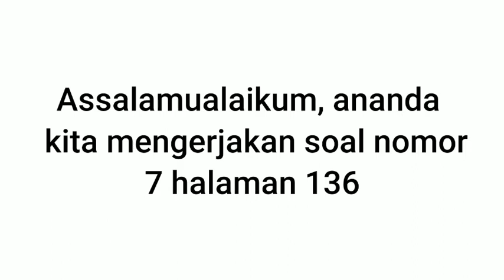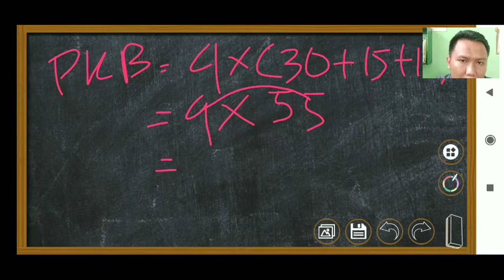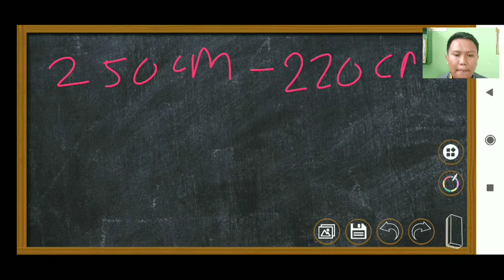soal nomor 7 buku paket mtk halamn136